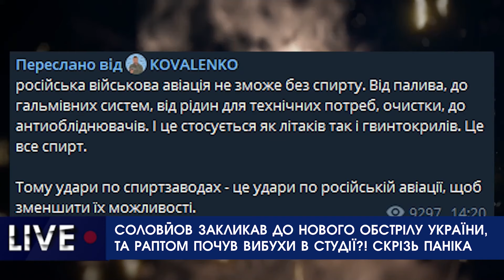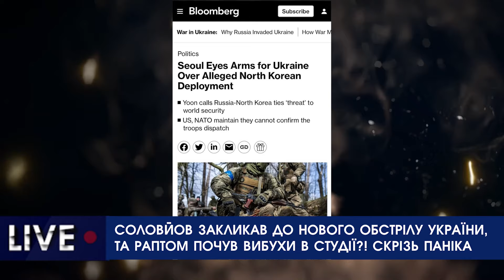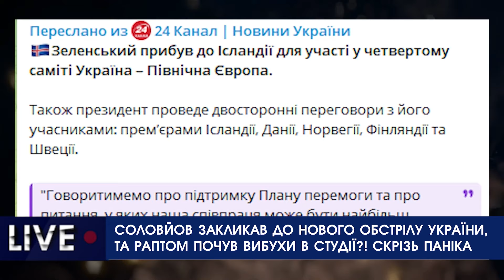Соловйов закликав до нового обстрілу України, та раптом почув ВИБУХИ в студії?! Скрізь паніка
У студії Соловйова переполох та паніка через вибухи?!